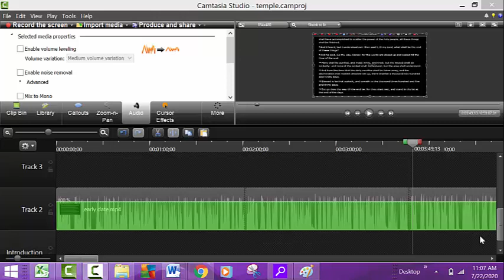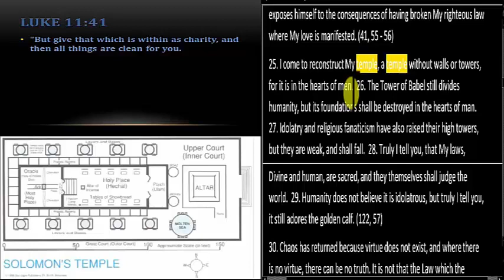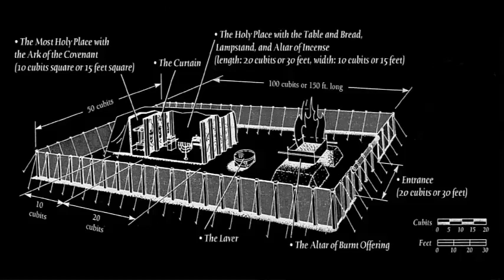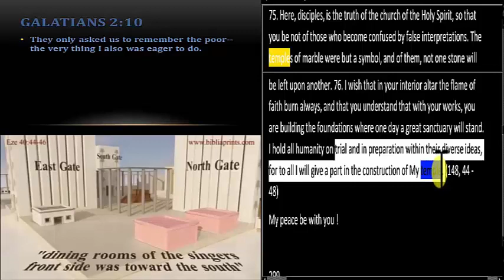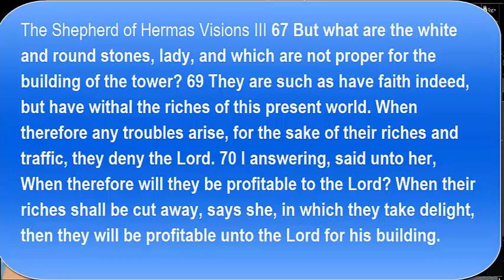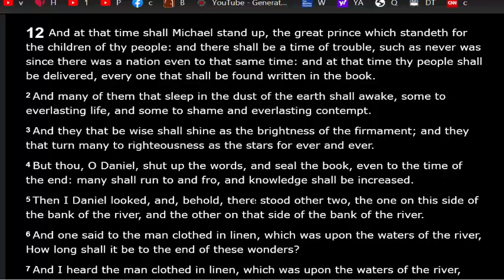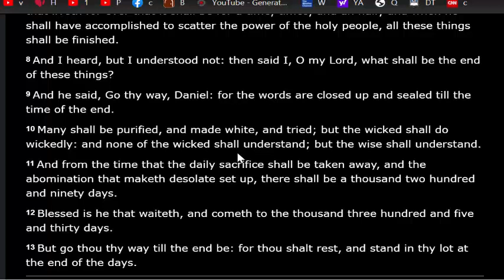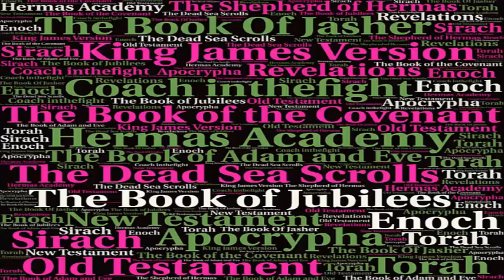The Third Temple: When Where Who and How It Will Be Built New Jerusalem Covenant 144000 Chosen Elect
The Construction of the Third Temple When It Will Be Built? Where It Will Be Built? Who It Will Be Built? and How It Will Be Built. It is New Jerusalem Coming with the New Covenant.  It will be made up of the 144000 Chosen Elect and the Multitude that no man can number.